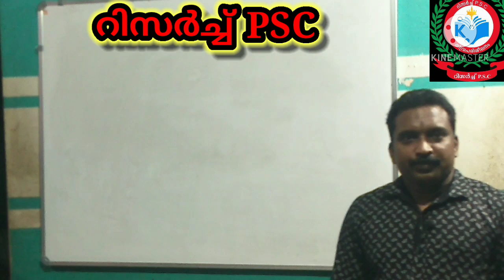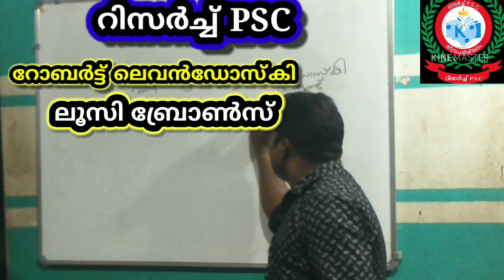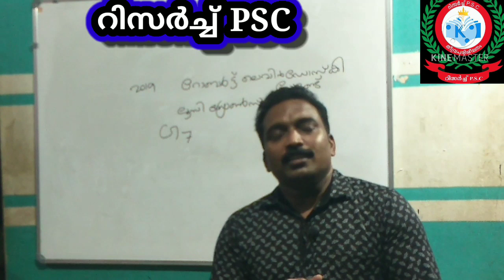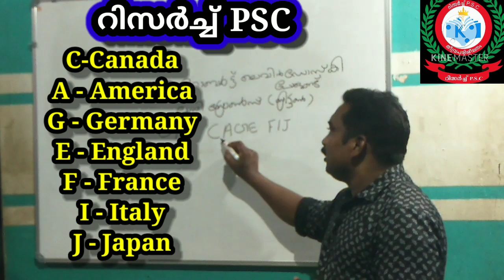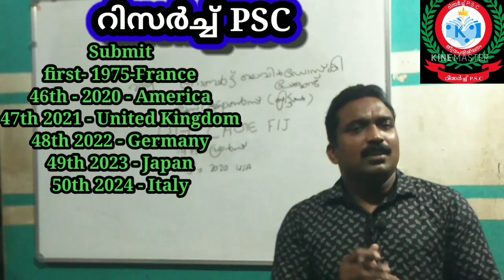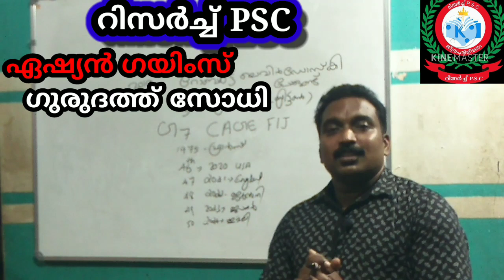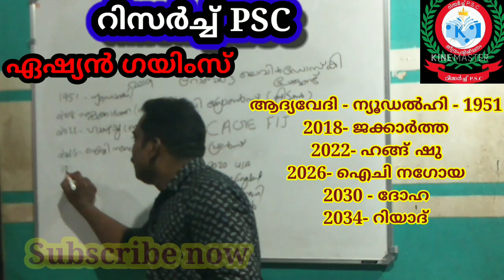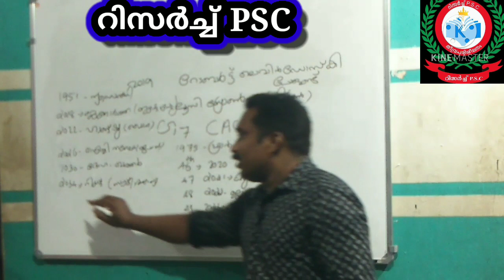G7 submit, venue of Asian games 2022, 2026, 2030 & 2034. രജനികാന്തിന്റെ രാഷ്ട്രീയ പാർട്ടി കാലാവസ്ഥ ഉ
ഏഷ്യൻ ഗയിംസ് വേദികൾ
G7 സമ്മേളനങ്ങൾ
ലോകകപ്പ് ക്രിക്കറ്റ് വേദി
രജനികാന്ത്
ഫിഫ പുരസ്കാരം 2019